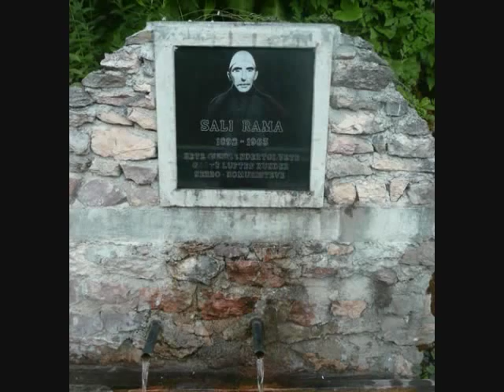Syl dhe bek Nikqi ,,,,,,, kenga e ibrahim rugoves